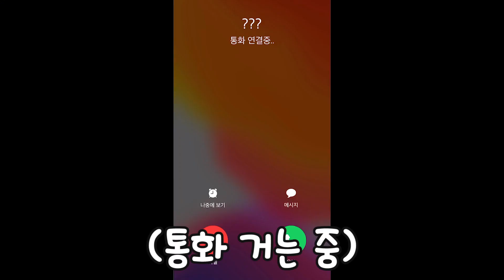생방송중 전남친에게 온 전화ㄷㄷ